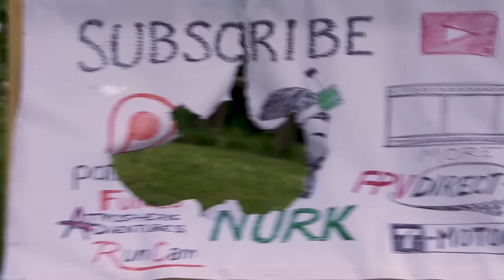NURKlear Cooling Towers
On a trip up to Seattle, Washington with Rotor Riot, we had a few free hours to go hit this amazing spot under the supervision of some locals.

This flight was flown on the Rotor Riot HD1, which uses the DJI Digital FPV system. We tried to fly analog here, and we couldn't penetrate the tower, but the DJI system was able to see all the way through to the other side of the cooling tower. We weren't standing underneath it, but instead from the road, and we were able to punch all the way through on the 700mw mode. At the end, I crash because I lost video when another pilot landed near me, but we were both on our way back. Just poor communication.

DJI Receiver Directional Antennas: TrueRC Patch for DJI (requires 2, not necessary, but amazing)
DJI Receiver Omni Antennas: TrueRC Stubby Singularity (purchase 1, comes with 4)